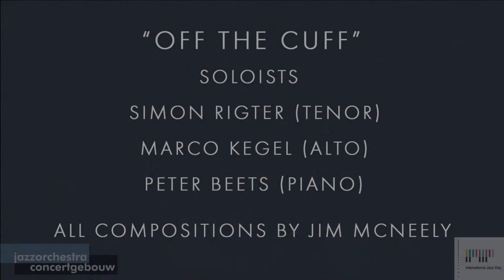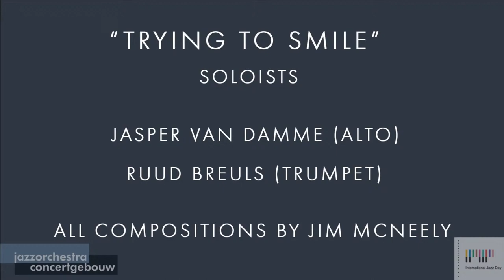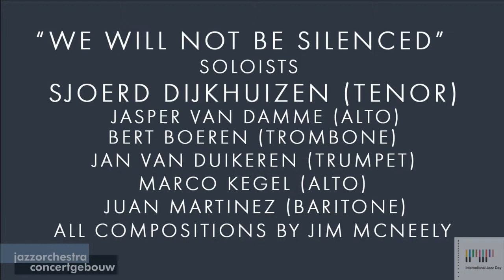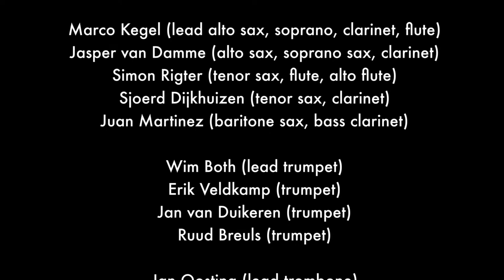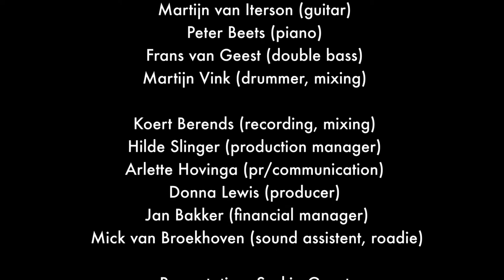BIMHUIS TV & IJD 2021 present : Jazz Orchestra of the Concertgebouw plays Jim McNeely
Celebrating International Jazz Day, the Jazz Orchestra of the Concertgebouw plays five pieces by renowned arranger and composer Jim McNeely - including a brand new piece, written especially for them!